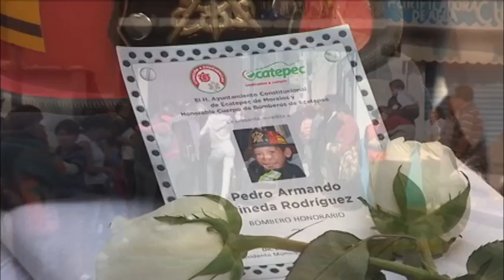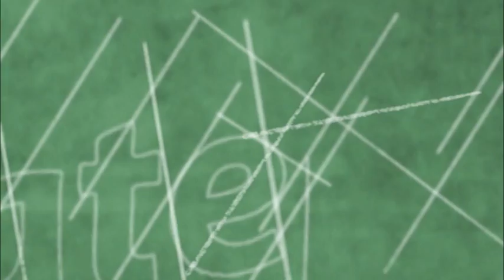Dan el último adiós a niño bombero de Ecatepec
Entre porras y aplausos, familiares, amigos y vecinos despidieron al Bombero Honorario de Ecatepec, Pedro Armando Pineda Rodríguez, un niño de ocho años de edad, quien murió después de cuatro días de estar internado por la atrofia muscular espinal que padecía, la cual finalmente le ganó la batalla el pasado 24 de diciembre. Ecatepec tv